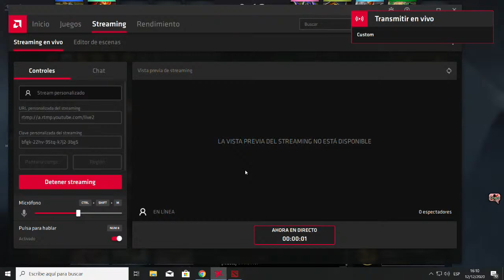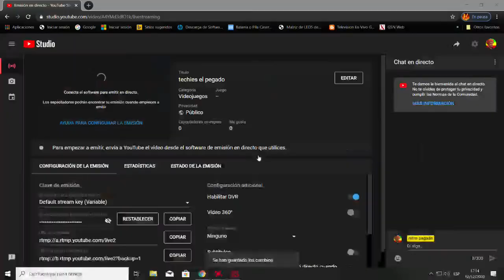techies el pegado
explotando dota